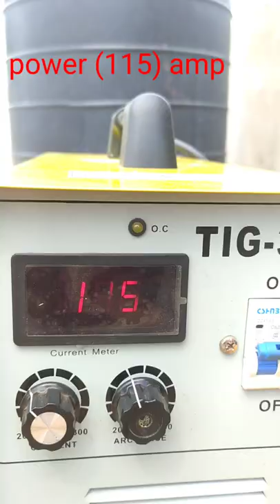6g position tig welding (root)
Hello friends

Tig welding 5g root  मैं आपका हार्दिक स्वागत है, आज का इस वीडियो में हम आपके साथ शेयर करने वाले हैं 3G वेल्डर टेस्ट के बारे में, 3G वेल्डर टेस्ट फेल होने का कारण एवं उसका सलूशन, 3G welder test Marne ka Sahi tarika, कौन-कौन सा सावधानी बरतने से आपका टेस्ट फीस पास हो जाएगा, 3G वाइल्डर टेस्ट इंर्पोटेंट टिप्स एंड ट्रिक्स, video agar Dil se pasand aaye to ek like kar dijiye और अगर आप हमारे चैनल मैंने हैं तो चैनल को जोड़ो सब्सक्राइब कर लीजिएगा,

pipeworks

pipe

Tig welder test

weld tube

People also ask

How do you TIG weld a root pass on a pipe?

How do you pass a 6G pipe welder test?

How do you weld 6G position in pipe welding Tig welding root pass hot pass _caping pass pipe quality weldar#tigwelding pipe tigweld@weldtube wedding 5f 6G"position tigwelding Tig welding qualify 6G welding qualify#welding tig weld#khanbiharguru

video se aap logo ko kuch help mile

Welding se releted koi jankari chahiye to coment kariye

Tig welding palet weld arc welding Pipe welding Stanilss steel Tig welding argon welding # alloys welding qualify root pass and final pass